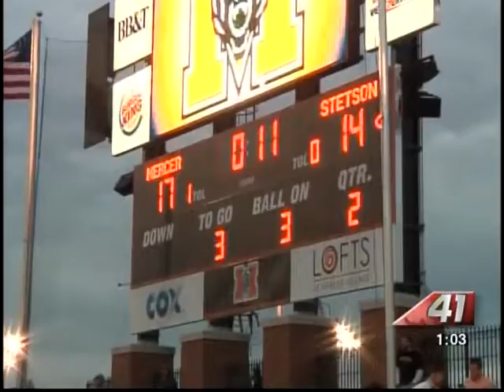41NBC/WMGT - Mercer Vs. Stetson - 11.24.13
Mercer Vs. Stetson